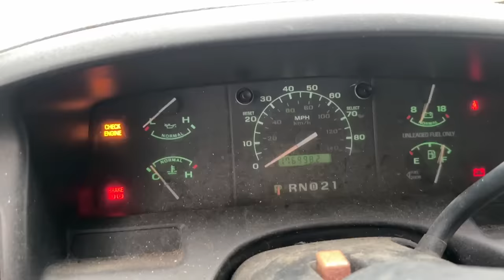Glamis Sand Dunes (GONE WILD)!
Do not reattempt/Recreate what you're watching, we are professional idiots